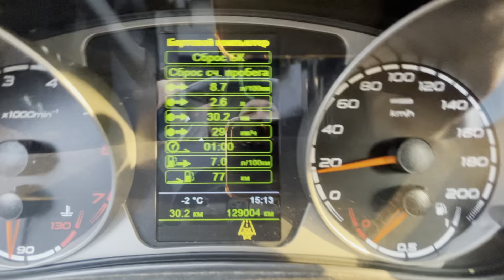Road ❄️🥶☀️ Russia winter 🌡-5 24.01.2023 13:40